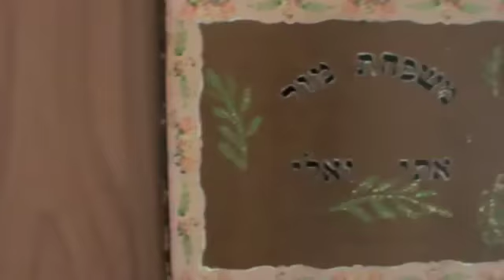Our Jewish Grandma's Recipe for Shabbat : how to prepare a Hamin moroccan style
Secret Jewish Recipe for Shabbat of Grandma Eti : Hamin

- 1 bag of white beans
- 500 g of peeled potatoes
- 500 g of chuck beef or chicken
- 2 sweet potatoes
- half head of garlic
- 5/6 eggs
- 1/4 glass of oil
- 1 spoon of paprika

cooking bag :

- 1 glass of rice
- 2 glasses of water
- paprika, salt and black pepper

1 electronic plate for Shabbat